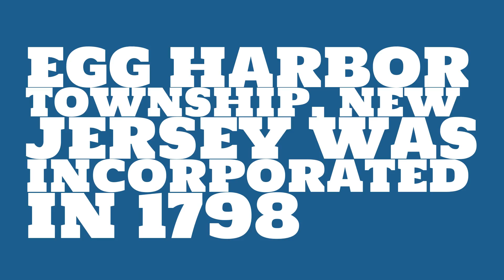When was Egg Harbor Township, New Jersey founded?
When was Egg Harbor Township, New Jersey incorporated? What county is it in?